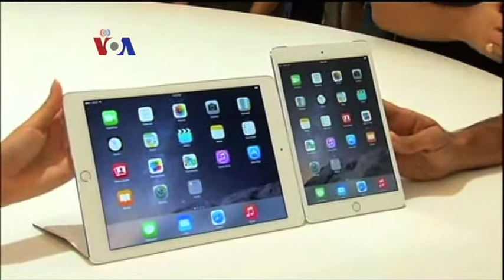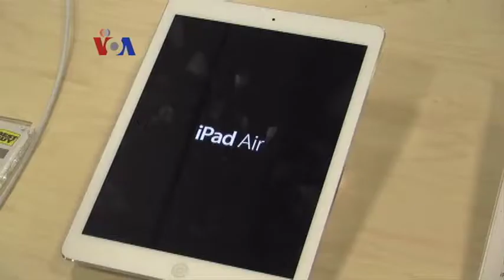Layar Ponsel Makin Lebar, Penjualan Tablet Turun - VOA untuk Dunia Tekno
Data penjualan elektronik terbaru menunjukkan, penjualan tablet cenderung turun. Selain mahalnya tablet yang membuat orang sulit melepas iPad atau Galaxy Tab lama, smartphone berlayar sekitar lima inci juga membuat sebagian konsumen tak lagi membutuhkan tablet. Selengkapnya dilaporkan tim VOA.